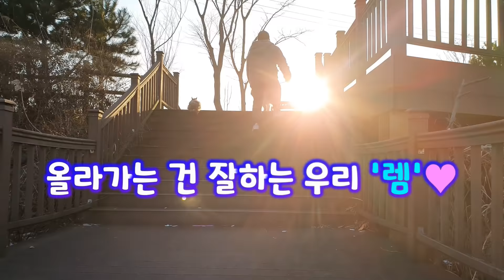무서워하면 기다려주세요 어려워하면 힘을 실어주세요ㅣ말라뮤트 '렘'의 산책 극복기